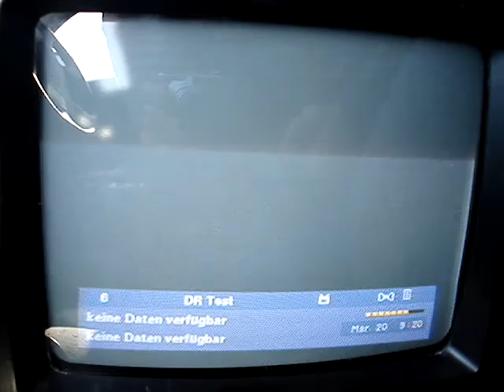20.03.2015, PCH1: DIGI TV 2, K34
Das DIGI TV 2 - Bouquet kam nach langer Zeit wieder an. Im gegensatz zu K38 muss es sich in den Ruhner Bergen gegen Dequede und Szczecin durchsetzen.

DIGI TV 2 was here again after a few month. It has to prevail against Dequede and Szczecin on UHF ch34. No changes since December